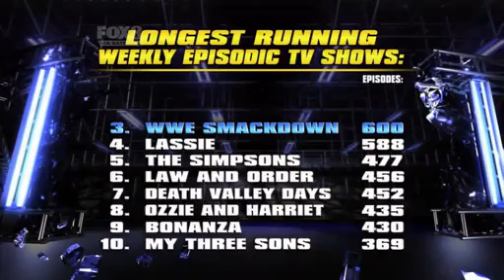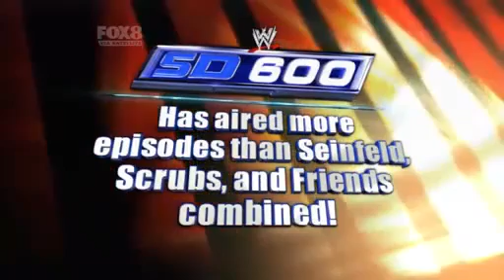WWE Smackdown 2/18/11 5/6 (HQ)